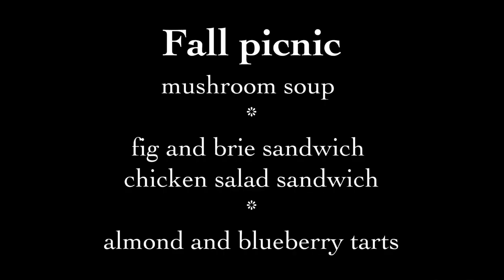FALL PICNIC FOR TWO! French delicious recipes. FAST AND EASY (with shopping list)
Don't wait for Spring! Having a picnic on a beautiful fall or winter sunny day is a great experience.
Follow the no-stress planning and recipes from this picnic, that includes a warm soup for a cool day. Cook most of it the night before your picnic to enjoy a 25 minute pack and go on the next day!

Make the blueberries mini cakes
Cook the chicken breast and prepare the chicken salad
Make the soup and store in the fridge in the pot

The day of the picnic
Warm-up the thermos, warm-up the soup
Make the sandwiches
Pack up and go!

Shopping list:

Fruits and veggies:
300 grams of mushrooms
2 shallots
100 grams of blueberries
some lettuce leaves
a few branches of tarragon
one celery branch
grapes
one green apple

From the fridge
150 ml of heavy cream
2 eggs
65 grams of butter
125 grams of Farmer cheese or cream cheese
About 200 grams of cooked chicken breast (marinated is better)
Brie cheese

From the pantry
white wine
chicken or vegetable stock
a handful of nuts
125 grams of almond flour
75 grams of sugar
¼ cup of sliced almonds
fig jam
Loaf of bread
Olive oil and balsamic vinegar